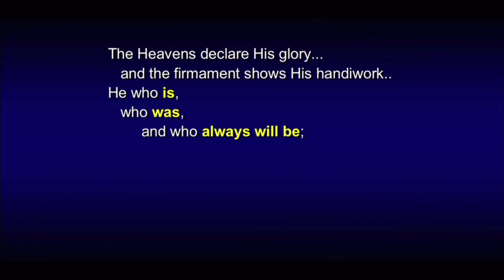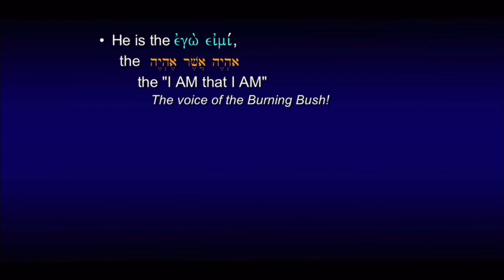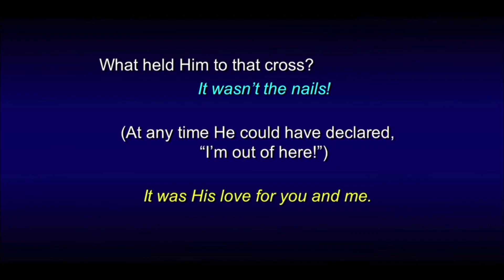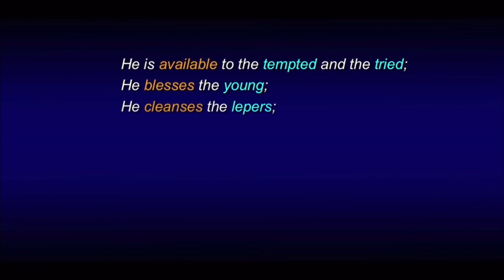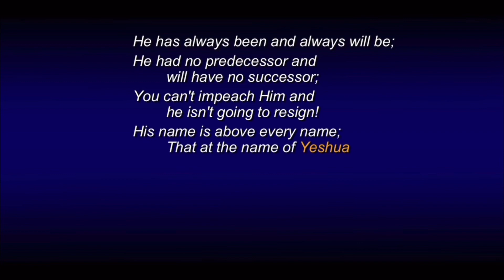‘Our Coming King’ ~ Chuck Missler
In this segment, Chuck reads a tribute to Jesus Christ inspired by Pastor S.D. Lockridge